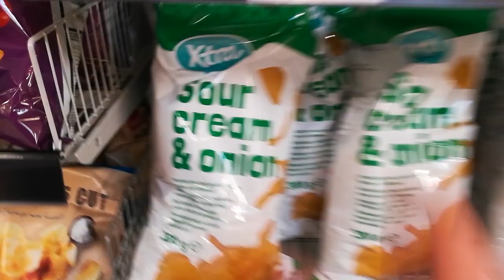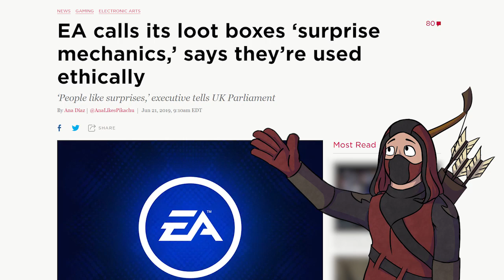Scalebreaker DLC & Update 23 | Elder Scrolls Online ELSWEYR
Scalebreaker is here with a lot of new updates and changes! Let's see what's new in ESO!